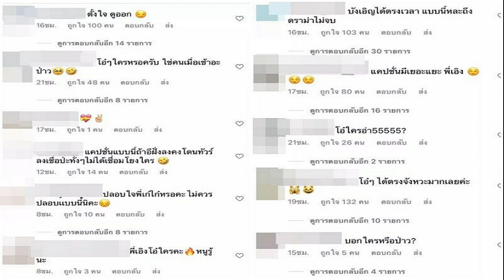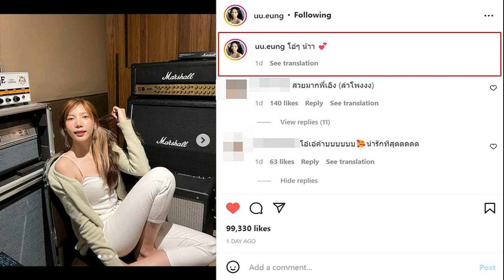ทัวร์ลงยับ! อุงเอิง โดนดราม่าเดือด ถูกโยงแซะ 'เก๋ไก๋' ปล่อยโฮ เจ้าตัวรีบชี้แจง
ทัวร์ลงยับ! อุงเอิง โดนดราม่าเดือด ถูกโยงแซะ “เก๋ไก๋ สไลเดอร์” หลังเวลาประจวบเหมาะโพสต์ไอจีโอ๋ๆ ล่าสุดเจ้าตัวรีบชี้แจงแล้ว
จากกรณีที่ก่อนหน้านี้ยูทูบเบอร์สาวชื่อดัง “เก๋ไก๋ ณัฐธิชา นามวงษ์” หรือ “เก๋ไก๋ สไลเดอร์” อดีตแฟนสาวของยูทูบเบอร์หนุ่มชื่อดัง “สไปร์ท SPD” ออกมาเปิดใจทั้งน้ำตาถึงสาเหตุที่หยุดทำคลิปลงยูทูบ เนื่องจาก ความกดดันที่ทำเอาไม่มั่นใจในตัวเอง และคิดว่าตนเองไม่สวย จนกลายเป็นคนคิดเยอะ รวมถึงได้เล่าถึงถึงวันที่ตัวตนหายไป จนไร้ความมั่นใจ เพราะคำพูดคนอื่น
ประจวบเหมาะอินสตาแกรมของ อุงเอิง หรือ อุงเอิง SPD ทีมงานของช่อง SpriteDer SPD อดีตแฟนหนุ่มของเก๋ไก๋ ซึ่งก่อนหน้านี้ อุงเอิง ถูกจับตามองว่าเป็นหวานใจคนใหม่ของ “สไปร์ท SPD” หรือเปล่า ได้โพสต์ภาพของตนเองและน้องแมวกำลังนอนหลับ พร้อมแคปชั่นว่า “โอ๋ๆ น้าา”
แต่ไม่วายกลับมีดราม่า ทัวร์ลงยับเดือดกลางไอจีจนได้ เมื่อมีชาวเน็ตจำนวนมากตั้งข้อสงสัยถึงแคปชั่นของ “อุงเอิน” ต้องการแซะ “เก๋ไก๋” อดีตคนรักของ “สไปร์ท SPD” หรือเปล่า เนื่องจากช่วงเช้าวันเดียวกัน ทางรายการ WOODY FM เพิ่งปล่อยคลิปสัมภาษณ์ เก๋ไก๋ ร้องไห้ปล่อยโฮไปหมาดๆ
ในขณะที่มีผู้ใช้โซเชียลคนหนึ่งเข้าไปคอมเมนต์วิจารณ์ถึงเรื่องที่เกิดดราม่าว่า “ถ้าเป็นอีกคนตั้งแคปชั่นแบบนี้ กับสถานการณ์ล่าสุด คงโดนมองว่าแซะไม่หยุดแล้ว แต่กับอุงเองกลับบอกว่า โอ๋แมว โอ๋ใครก็ได้ 2มาตรฐานจริง”

ด้าน อุงเอิน ไม่ปล่อยให้เข้าใจผิดนาน ออกมาชี้แจงยืนยันไม่ได้พาดพิงใครหรือแซะใคร โดยเผยว่า “ไม่พาดพิงถึงคนอื่นนะคะ เอิงไม่เคยพิมพ์แซะใคร ไม่ใช่คนนิสัยแบบนั้น แต่ถ้าจะยังมองว่าเอิงแซะจริงๆก็อยากให้มองว่า เอิงให้กำลังใจกันดีกว่าค่ะ ไม่มีใครสมควรโดนคำพูดไม่ดีใส่ ขอให้โลกใจดีกับทุกคน ใจดีต่อกันเข้าไว้งับ”
ขอบคุณอินสตาแกรม uu.eung